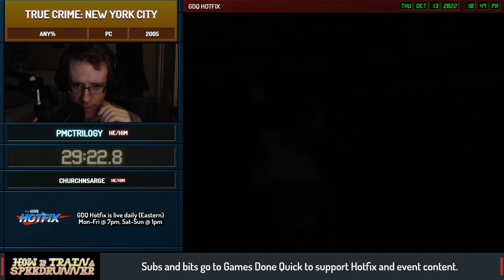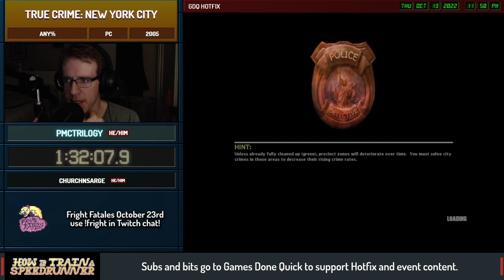How To Train A Speedrunner - True Crime: New York City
How To Train A Speedrunner is a show dedicated to showing entry level speedrun tutorials, to help get more people into speedrunning, and helping people get runs finished. Each show will have a runner teaching their game, showing back up strats, easier routes, and other beginner friendly strats to help get you started in speedrunning! every other Thursday at 10PM Eastern to watch. This episode aired on October 13th, 2022.

Introduction starts at 0:00
Tutorial starts at 6:46